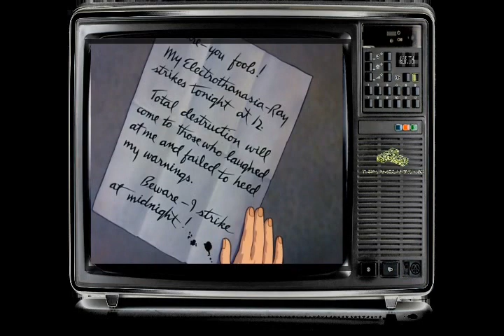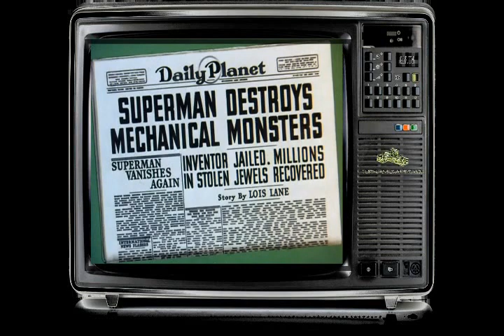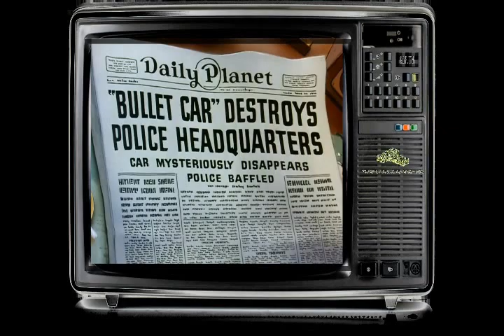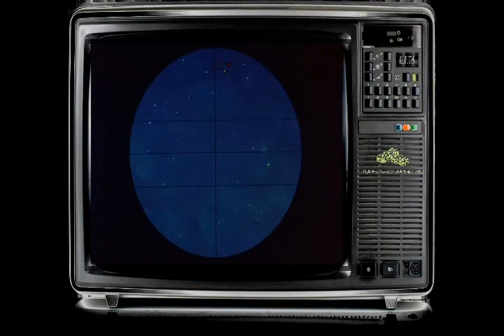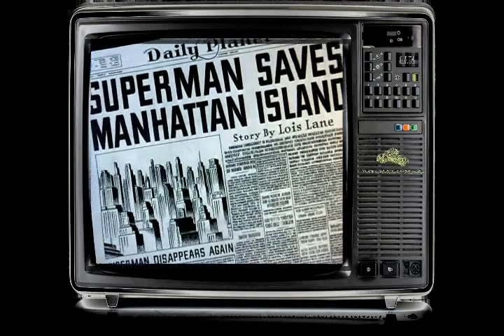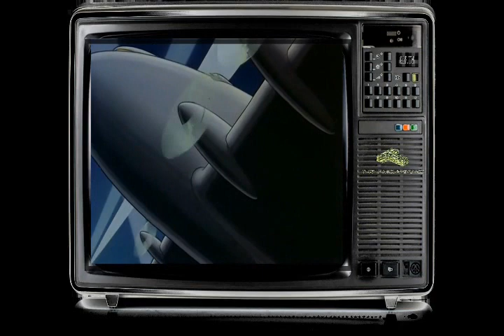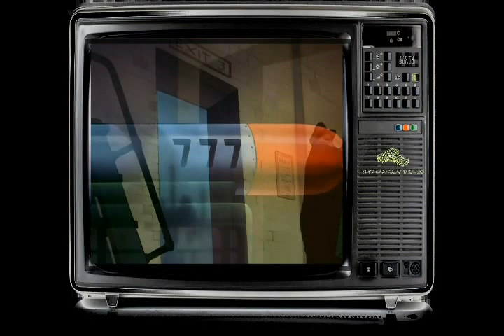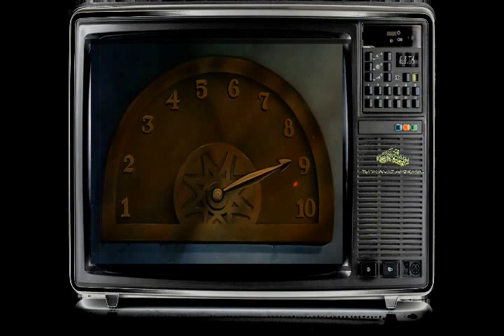The 1941-1943 Fleischer Studios Superman Complete Film Series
Fleischer Studio's Superman, made just a few short years after Superman's inception, was key to solidifying this now-iconic character's place in the American consciousness.
To this day, it retains its reputation as a classic series thanks to its high production values and historical significance not only as the first comic-to-film adaptation, but also as a vehicle for American propaganda during World War II, with occasional war-time racism to boot.
It raised the bar for theatrical shorts with its fluid animation and action-packed storylines, inspiring many in the animation and film industries.